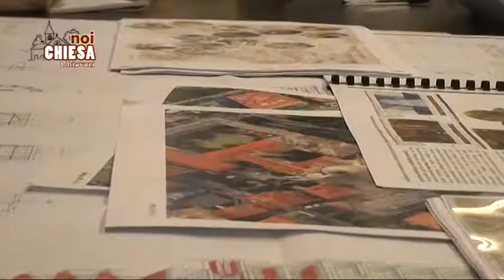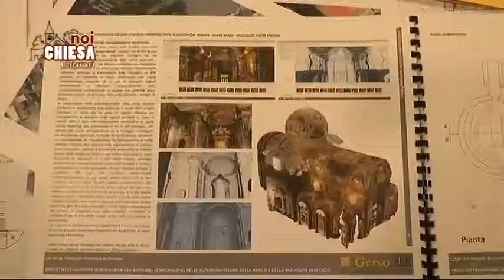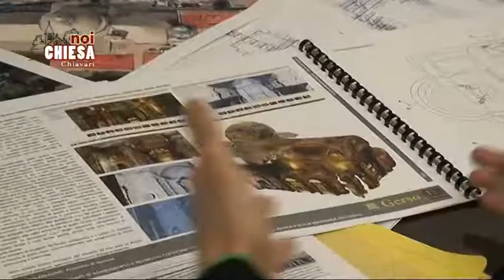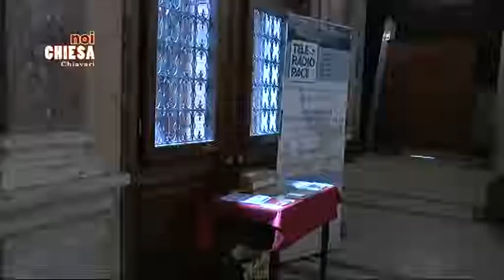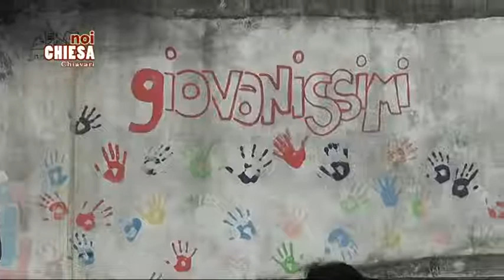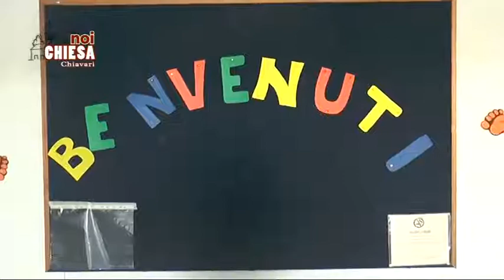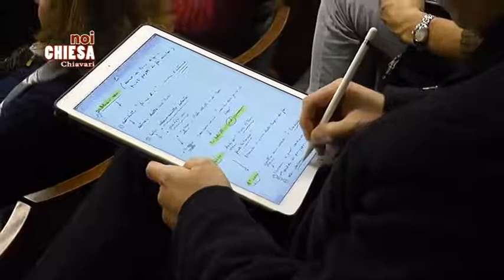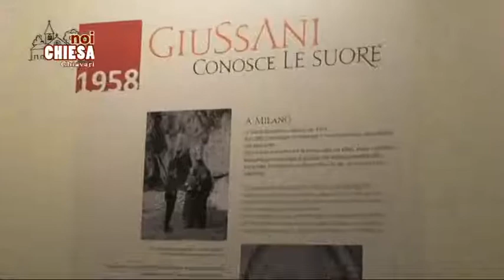Noi Chiesa - 25 gennaio 2019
In Noi chiesa si parlerà di tanti argomenti tra cui i lavori di restauro nella Cattedrale di Chiavari, l'incontro di formazione con due laboratori per i catechisti della diocesi e i sei anni dalla salita al cielo di don Giancarlo Crovetto